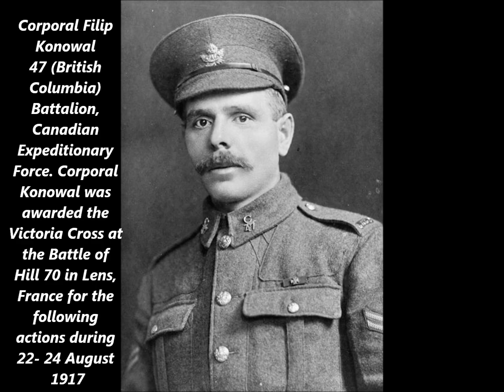58 Amazing Portrait Photos of Canadian Soldiers during the Great War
58 Amazing Portrait Photos of Canadian Soldiers during the Great War

Please help support our efforts to bring you historical videos and content on a regular basis. Your support means the world to us.